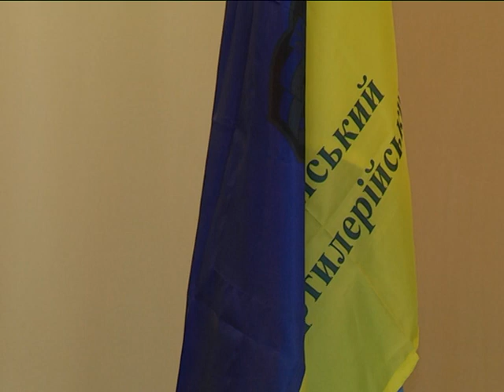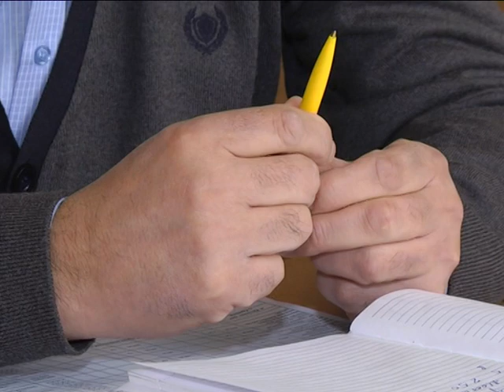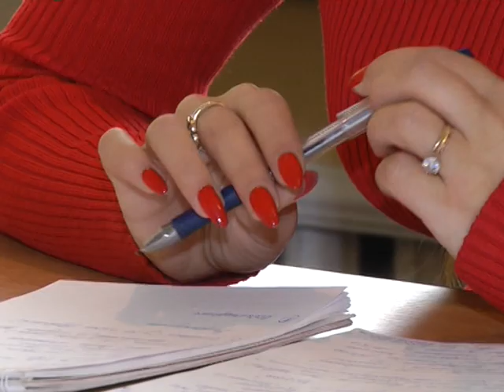По суті 18.12.18